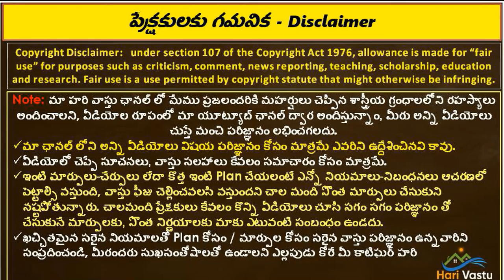అజ్జరంలో ఆయాది గణితం ప్రకారం బిందెలు | Ajjaram | hari vastu | ayadi binde vastu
అజ్జరంలో ఆయాది గణితం ప్రకారం బిందెలు